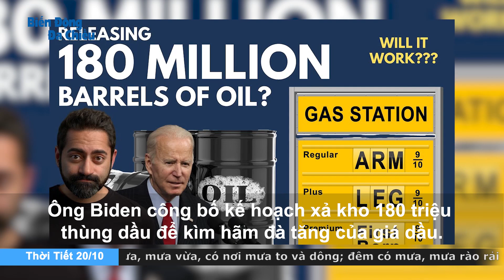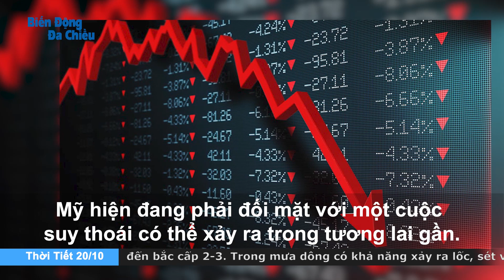Joe Biden đã dùng hết số dầu mỏ mà Donald Trump tiết kiệm chỉ trong vòng 2 năm